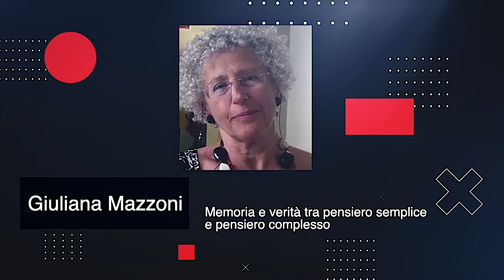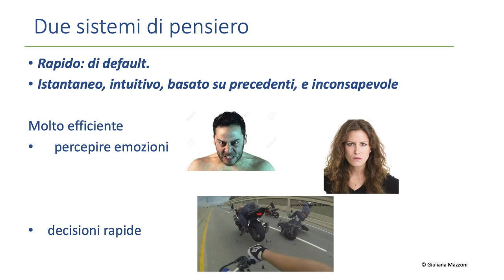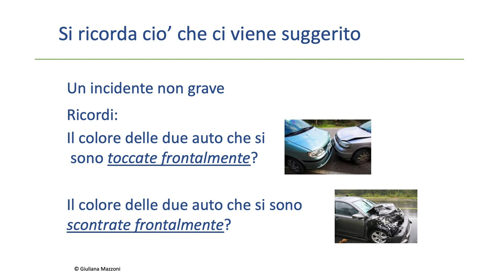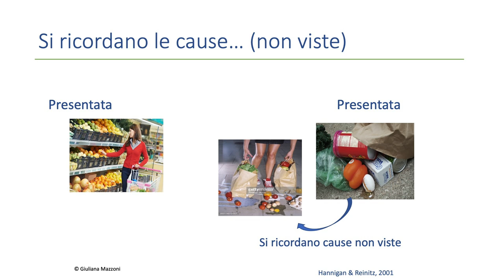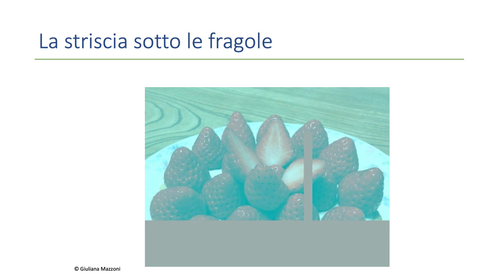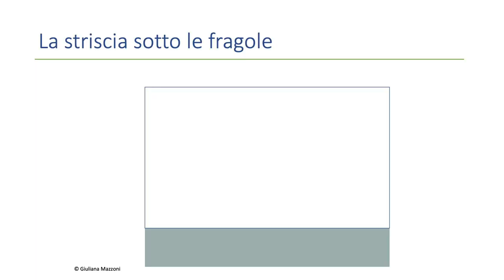Memoria e verità tra pensiero semplice e pensiero complesso | Giuliana Mazzoni | TEDxPavia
Il ricordo avvenimenti storici ma soprattutto di avvenimenti personali, si impone solitamente all’individuo come vero. Quel che ricordiamo con tanta vividezza, e con il senso di poter rivivere quell’esperienza talvolta anche nei dettagli, si riferisce per ciascuno di noi a qualcosa che è realmente accaduto. Ma questa assunzione di verità del ricordo è corretta o fallace? A questo quesito si risponde in questo talk, collocando la discussione nell’ambito della relazione tra un sistema di pensiero che predilige scorciatoie per risparmiare risorse cognitive e un sistema che invece sistematicamente analizza i dati a disposizione. Questo tema tocca molti aspetti, dal mantenimento dell’identità personale alla formazione delle convinzioni sul mondo. La Prof. Giuliana Mazzoni e’ nota per i suoi studi sulla memoria umana e la sua malleabilità’, e per il suo lavoro sulla psicologia della testimonianza. Dopo essere stata per piu’ di un decennio professore di neuroscienze e psicologia presso l’Universita’ di Hull (UK), e prima ancora professore presso le Universita’ di Plymouth (UK), Seton Hall (USA) e inizialmente Calabria (IT), e’ tornata in Italia come professore ordinario presso l’Universita’ di Roma La Sapienza. Ha ricevuto numerosi premi e onoreficienze sia dal mondo accademico che da vari ordini di avvocati. E’ membro del direttivo della SPG (Societa’ Italiana di Psicologia Giuridica).
Ha pubblicato piu’ di 200 lavori scientifici in riviste internazionali e vari libri. E’ regolarmente invitata a parlare a incontri scientifici, e il suo lavoro e’ stato oggetto di interesse dei media, sia internazionali che nazionali, per molti anni. This talk was given at a TEDx event using the TED conference format but independently organized by a local community.